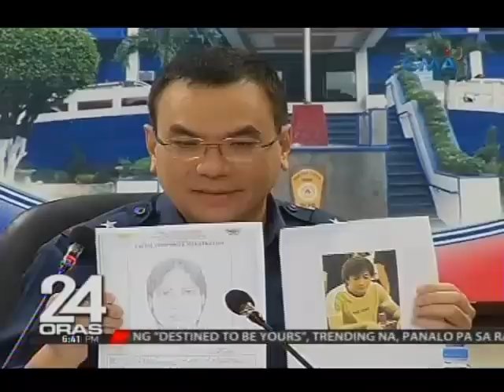24 Oras: Suspek sa pagpatay sa nakaalitang rider, tukoy na at tinutugis ng pulisya